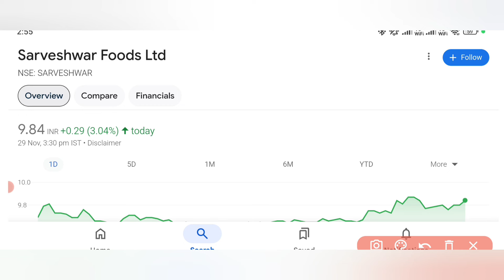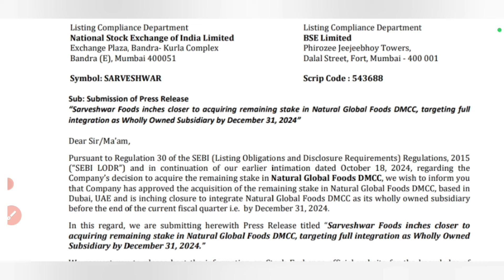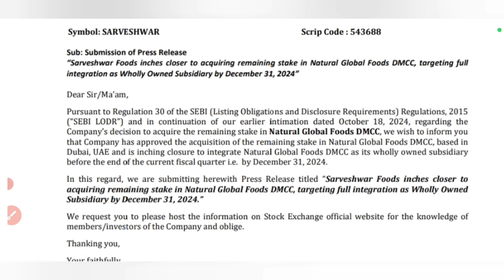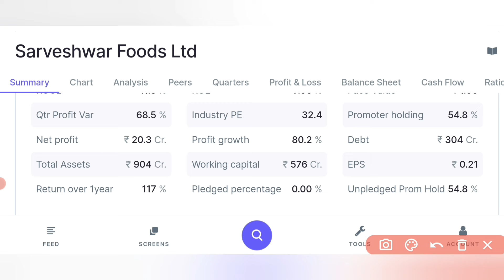Sarveshwar Foods Acquires 100 Percent Stake in Natural Global Foods DMCC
Transcript